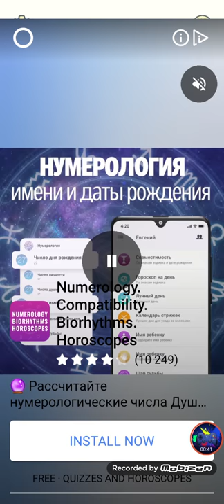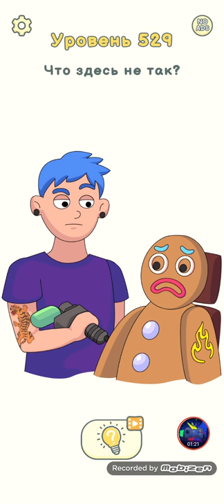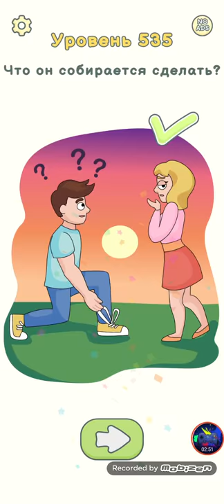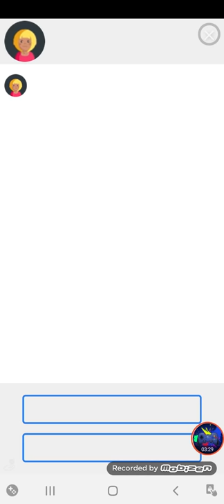Dop 2 delete one part level 521-540